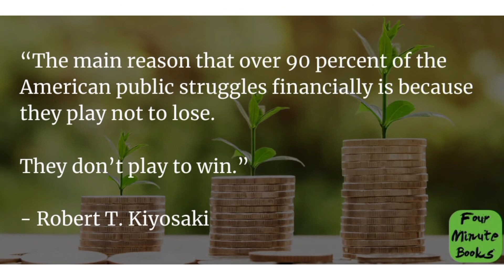inspiring quotes from rich dad poor dad book